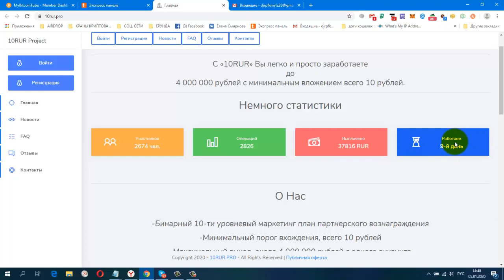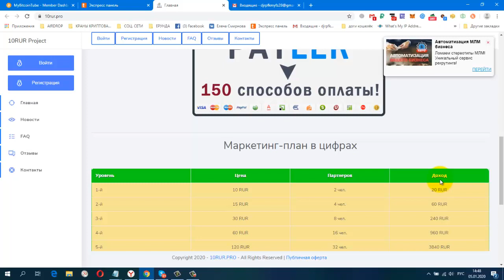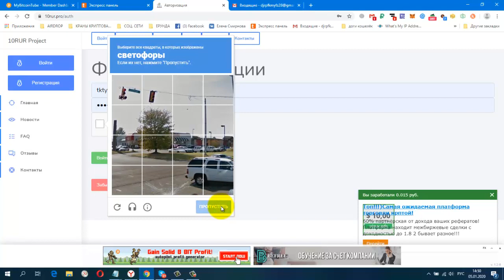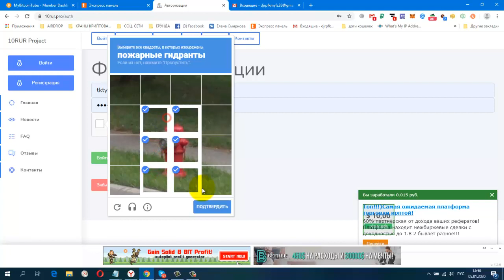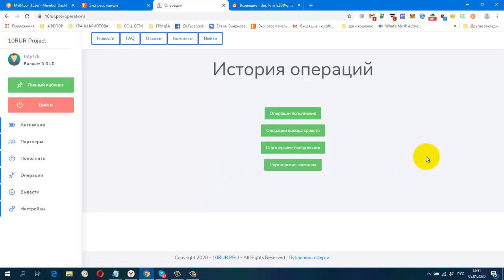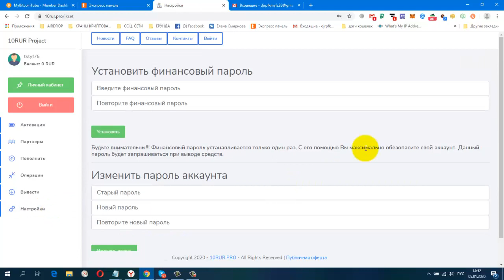Новинка Добро пожаловать в проект 10RUR Вход единоразово 10 руб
ССЫЛКА НА НОВОСТНОЙ ЧАТ VK.
Жду Вас
гугл группа